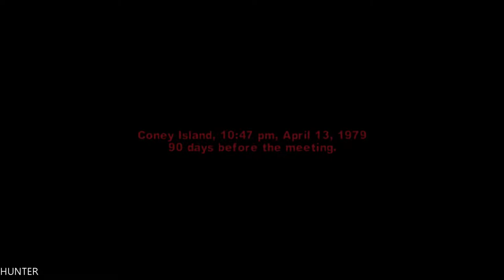The Warriors Walkthrough Gameplay PART 2 PS4 LET"S PLAY (1080p)